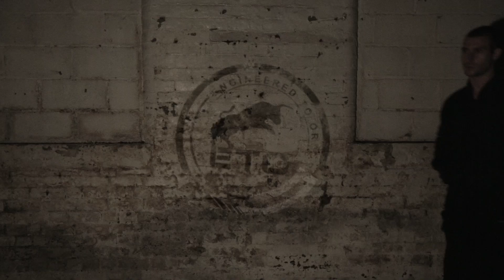ETO JEANS AW13 ADVERT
Introducing the Autumn/Winter13 ETO Jeans Range. Online now